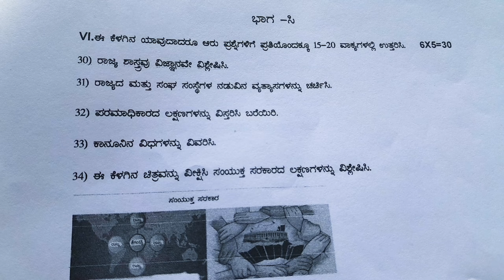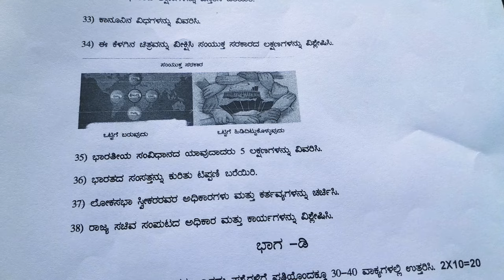1st PUC ರಾಜ್ಯಶಾಸ್ತ್ರ 2024 ಮಾದರಿ ಪ್ರಶ್ನೆ ಪತ್ರಿಕೆ